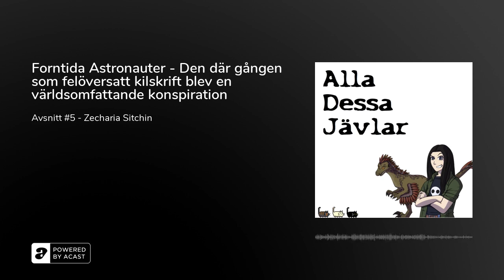Alla Dessa Jävlar [Ep 5] - Forntida Astronauter och felöversatt kilskrift (Zecharia Sitchin)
Originaltitel: Forntida Astronauter - Den där gången som felöversatt kilskrift blev en världsomfattande konspiration

I poddens femte avsnitt så gästas Stefan av sin sidekick Kajsa , KukOsama/Laddimir/Tom från SH. I avsnittet så diskuterar vi om Ancient Astronaut Theory, eller Forntida Astronauter och dess uppkomst och den som började med en sammanfattning av det hela: Zecharia Sitchin. Avsnittet kommer ligga till grund för en subserie i vår podd om just den här konspirationen i sig som är en uttalad nemesis av Stefan.

Guldgruvor i atmosfären och okapabla människor, det är melodin!

Källor för avsnittet:

Zecharia SitchinOfficiell hemsida

Dr Michael Heisersitchiniswrong.com

Sumeriska texter (sökbar databas samt instruktionslänkar) (databas) (videoinstruktioner för sökning) (textinstruktioner för sökning)

Zecharia Sitchin's The 12th PlanetLadda hem som PDF